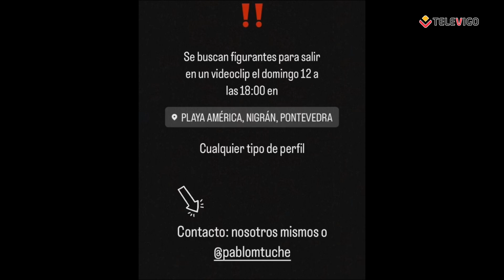PLATÓ ABIERTO 10-11-2023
María Díaz entrevista a Joel, actpr que presenta 'Á procura da estrela', rodada entre Galicia e Portugal por un director vigués.
Además Gregory Campillo y Sara López, bailarines, hablan de su espectáculo.